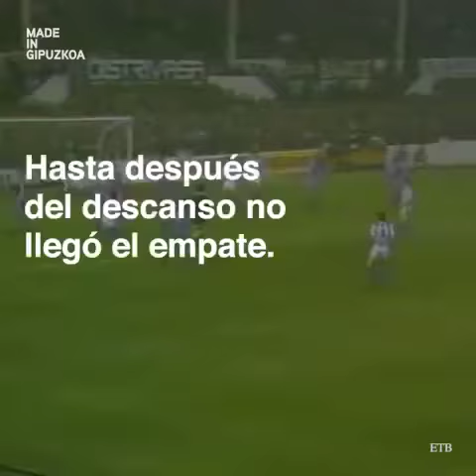Los primeros Supercampeones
El 28 de diciembre de 1982 la Real Sociedad se proclamó campeona de la primera edición de la Supercopa de España. Se enfrentó al Real Madrid. Perdió 1-0 en la ida, y en la vuelta la Real marcó 4 goles al conjunto blanco. Una noche épica de los Arconada, López Ufarte, Górriz, Bakero y cía.